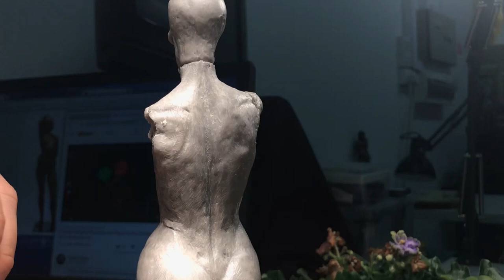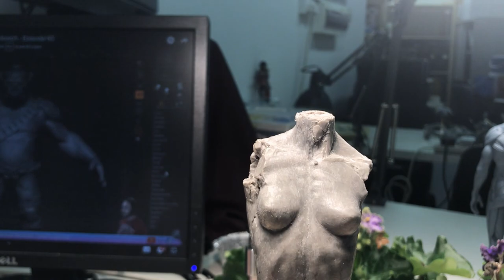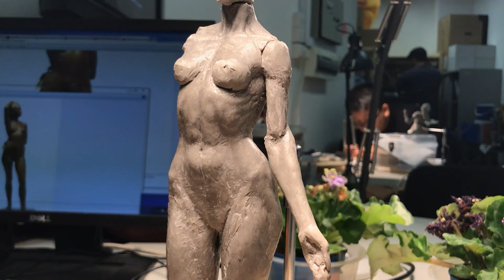How to sculpt Écorché Female Anatomy : Refining torso + limbs - Part 11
One of many parts in sculpting a female human anatomy écorché. Refining
 the torso & limbs.